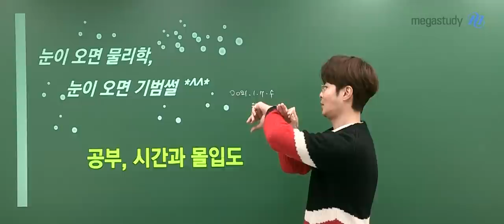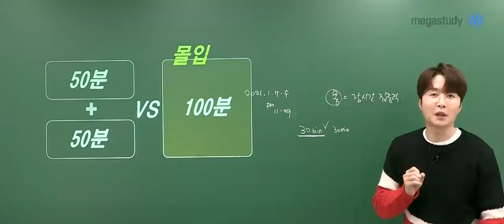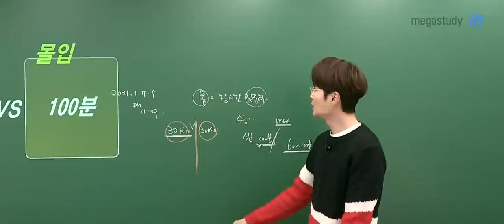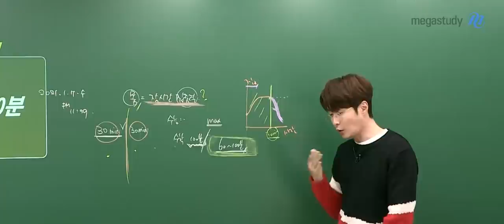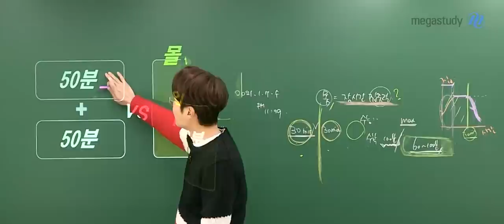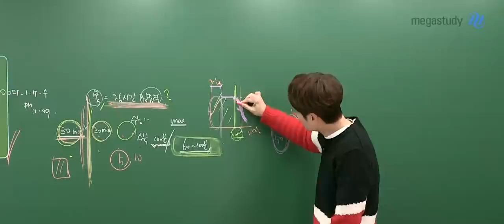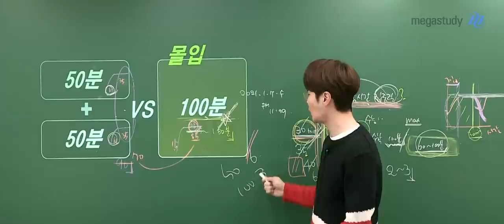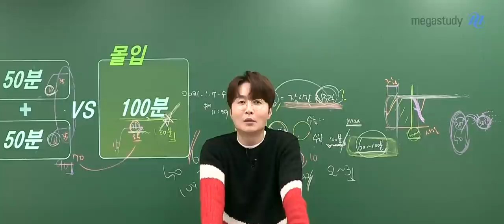[메가스터디] 물리학 배기범쌤 - 눈이 올 땐, 기범썰!! *공부, 시간과 몰입도*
눈이 오면 물리학!
눈이 오면 기범썰!
공부, 시간과 몰입도

나의 집중력이 30분이라면
50분씩 2번 공부하는 것 Vs 100분을 내리 공부하는 것
둘 중의 효율이 높은 것은 무엇일까요??

영상을 통해 꼭 확인하세요!!